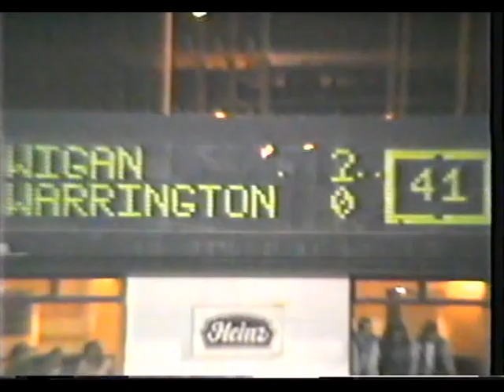87 88 WIGAN V WARRINGTON 16 3 88 2 OF 4